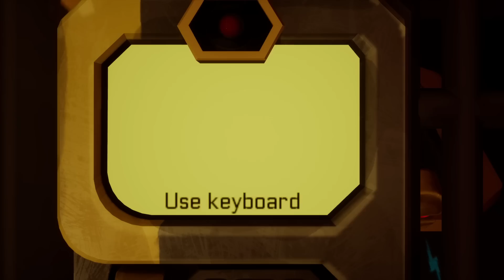FUJA DO BOCA DE CAÇAPA